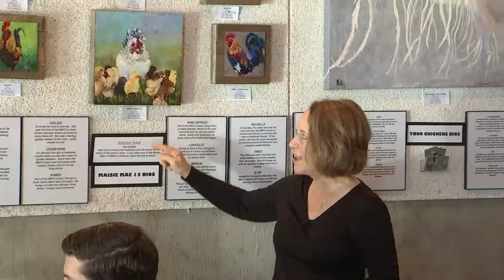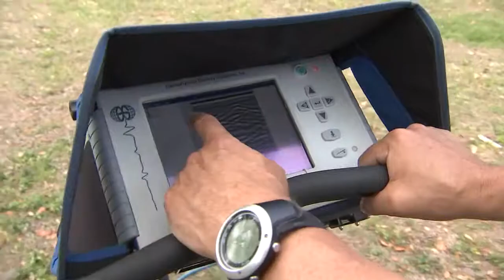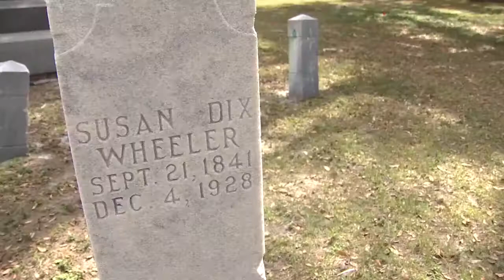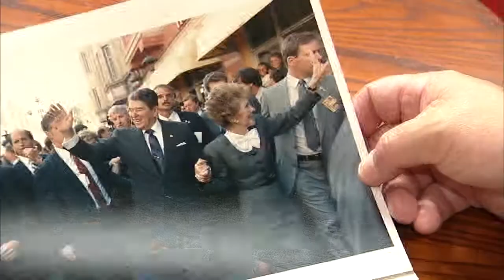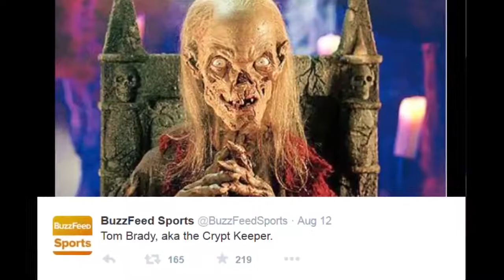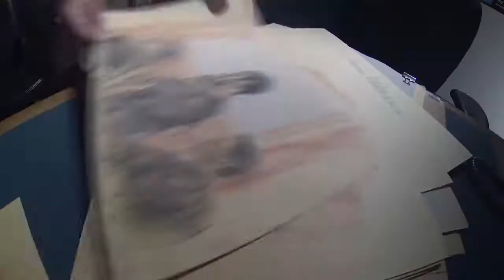Mike Hughes 2018 Video Resume.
Mike Hughes: Videographer/Photojournalist/Film Maker